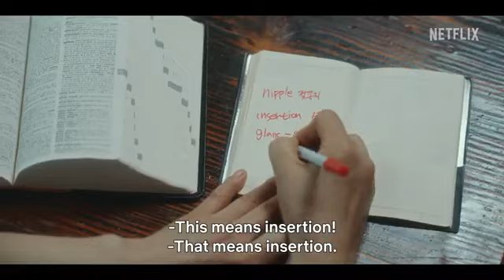A Virtuous Business / Virtuous Sales (2024) K-Drama Trailer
A Virtuous Business (2024) Korean Drama Trailer
Other names: Virtuous Sales , Jungsookhan Sales
Hangul: 정숙한 세일즈
Network: JTBC
Release Date: October 12, 2024
Video source: Netflix

Plot:
In a rural South Korean village in 1992, four women began to sell adult products door-to-door during an era when “sex” was still taboo. Ahead of their time, the “Bangpan Sisters” give a healthy dose of sexual energy into the world of couples and singles.